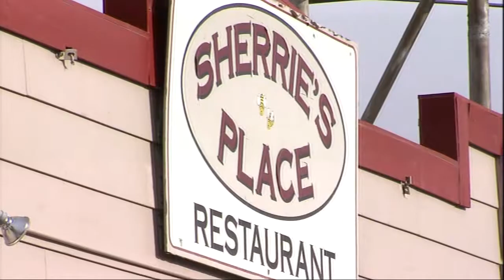Phone Scammers Target Local Restaurants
Multiple restaurants around Casper are reporting phone scammers are dialing in and demanding money.  They are threatening to turn off the business' power in a matter of hours if they don't pay the "overdue" bill.